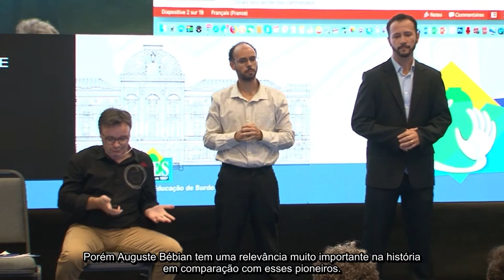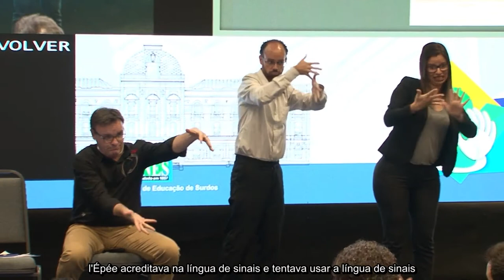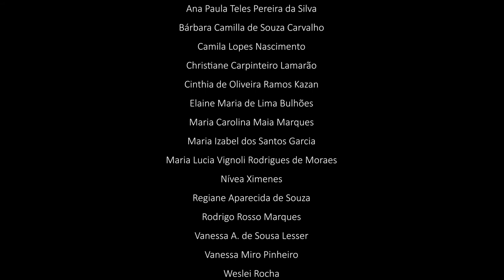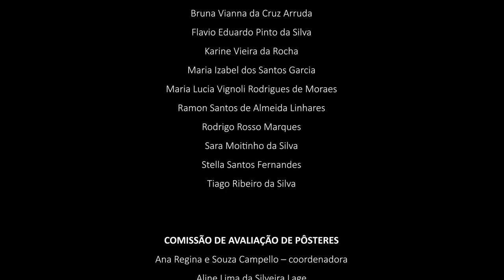COINES 2019 Auguste Bébian e os surdos, o caminho da emancipação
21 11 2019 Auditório